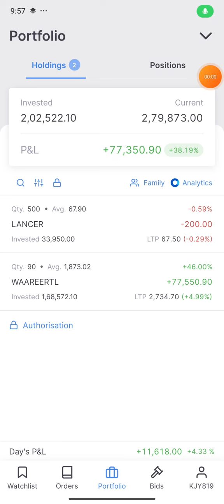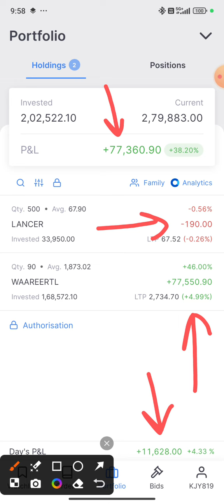My Portfolio Daily Update Date 03/05/2024 Share Market Equity 🔥🔥🔥 video 🎥 🙏❤